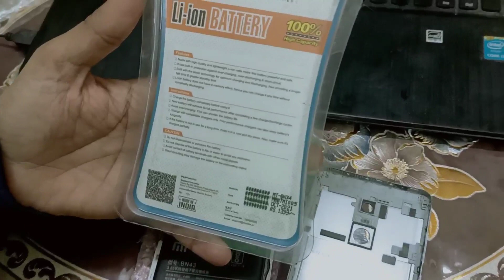Mi note 4 Battery Replacement|Harry Bhardwaj Vlogger